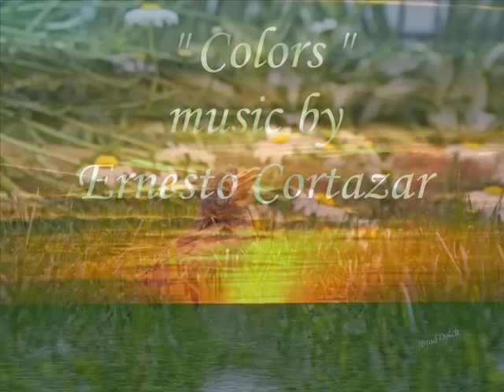Colors - Ernesto Cortazar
Images from around the Marblehead Peninsula, Marblehead Lighthouse,  Port Clinton and Catawba Island in Ohio.